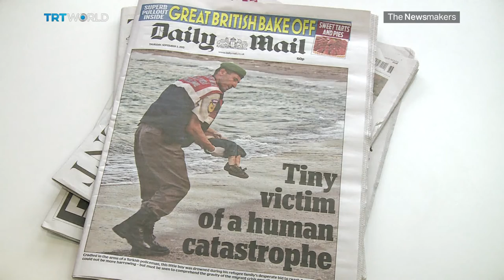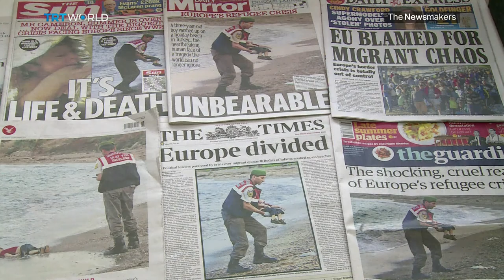The Newsmakers: Did the picture of a dead Syrian child change anything?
A year on from Aylan Kurdi's death, we ask Thomas Franklin, the photographer behind one of the most iconic images from 9/11, if photographs still have the power to shape events.